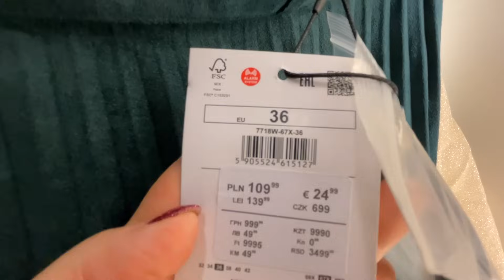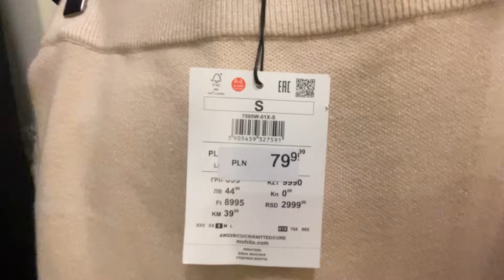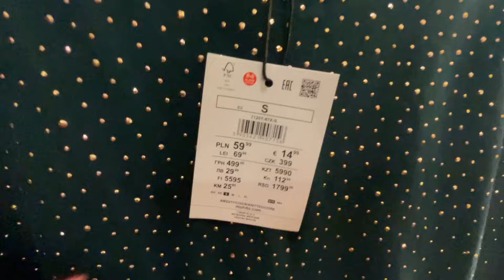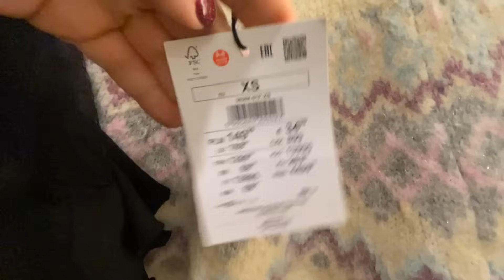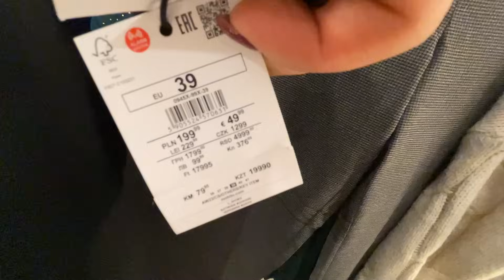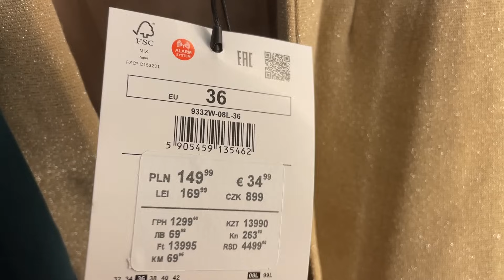MOHITO MIERZYMY CIEPŁO I ELEGANCKO NA ŚWIĘTA I NA CO DZIEŃ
Rabat na hasło : MARTA10

  KOD: MARTA-YOUTUBE daje 10% rabatu

* Kod wbiegu daje aż 90 zł zniżki na nasze bestsellery – poduszki oraz kołdry,
* Kod wbiegu10 daje 10% zniżki na jedwabną kolekcję oraz poszewki